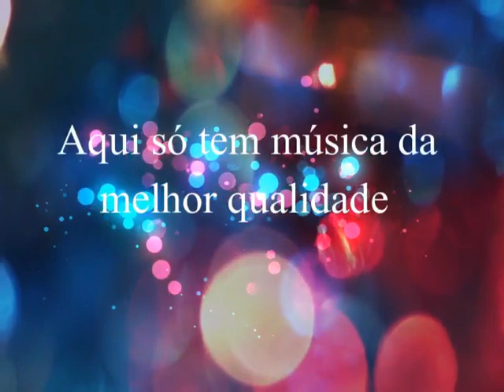Fernando & Fideles - Teu Jogo - 2002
Fernando &  Fideles
Ano: 2002